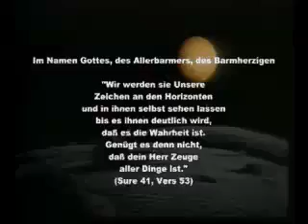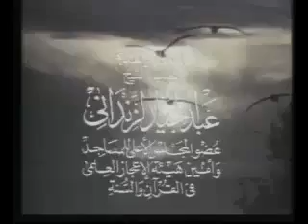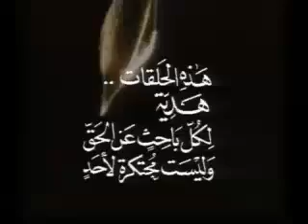Islam & Wissenschaft Deutsch / Untertitel:Arabisch Teil 1-4.mp4